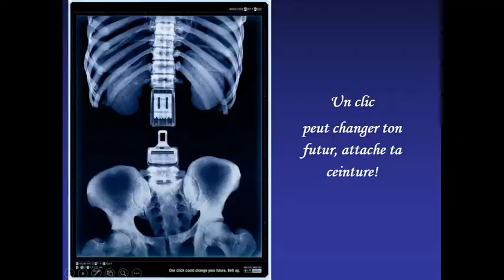Proyecto Integrado sección bilingüe (Aguilar y Cano) | Paloma Cabezas y Andrea Rodríguez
C'est le travail que moi, avec ma collègue Andrea Rodríguez, avons fait pour  Projet Integré de 1º Bach.
Nous avons présenté la section bilingüe de notre lycée, l'IES Aguilar y Cano.
Nous avons utilisé "VideoPad" pour l'édition, et nous devons remercier Cristina et Inma pour leur collaboration dans la scéne du yoga, et Jaime, le camera!